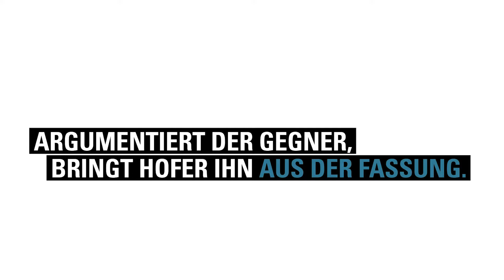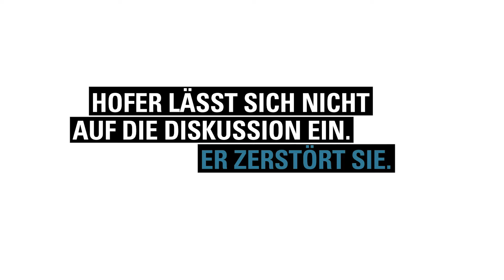Der Zerstreuer - Rhetorik 3